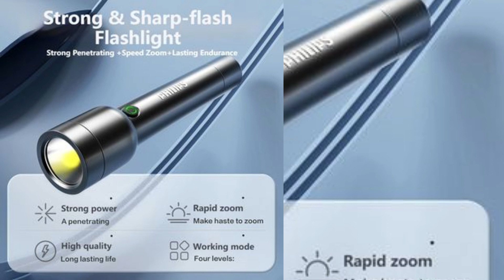Philips Outdoor LED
Philips Outdoor LED Rechargeable Flashlight Portable Powerful Bright Flashlights Camping Lamp for Outdoor Hiking Self Defense;
Now price: USD 30.99;Click&Buy
Available Code : SFL529, USD5.00 off, PST 2022/12/31 00:00:00 ~ 2023/01/31 23:59:59